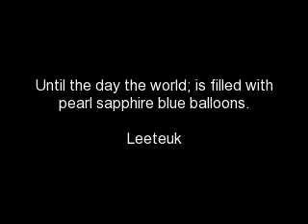Happy 5 year anniversary Super Junior oppa's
this is my Super Junior 5 year annicersay video

Song: No Other